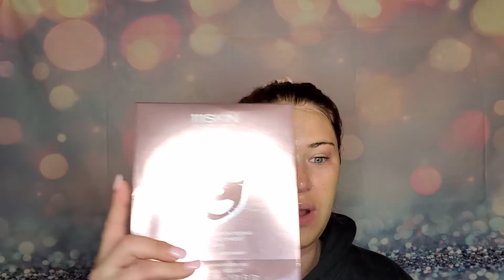Skin Care Saturday: Boxy Try On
Welcome back guys. So we are going to try to brighten and tame my hormonal skin today! While I do not mind the hormonal skin...cause it might mean I am pregnant, fingers crossed! We are going to try the Rose Gold HydroGel mask from 111 Skin, the Kate Sommerville ExfoliKate, and the Clean Skin Vitamin C Booster! Plus I am going to give my thoughts on the GlamGlow MoisterTrip that I have been using. All products in the video are products I have gotten from BoxyCharm. So are they worth it? Are they worth the price tag that comes with them? Watch to find out!

If you're interested in BoxyCharm, you can use my link and you might get something free in your next box.